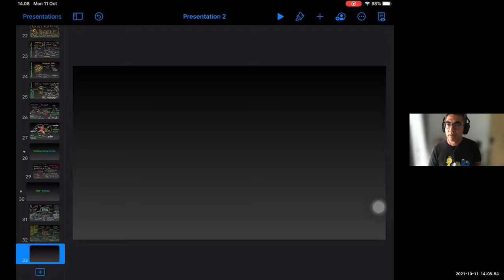55' - Apa kata Pak Sarono tentang instrumentasi?